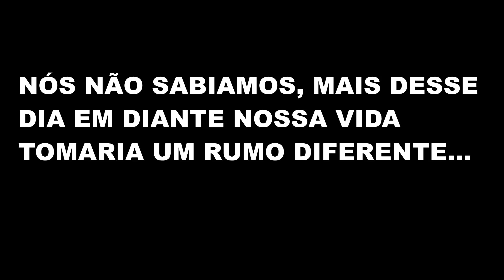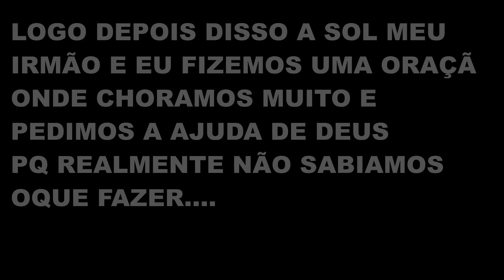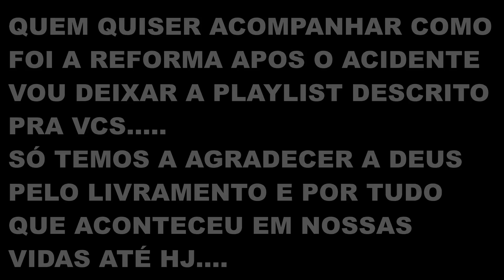O DIA QUE MARCOU E MUDOU NOSSAS VIDAS - 2 ANOS APÓS O ACIDENTE! O LIVRAMENTO DE DEUS NA VIDA DA BIA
🎯RECADO IMPORTANTE

Sigam a gente lá no insta